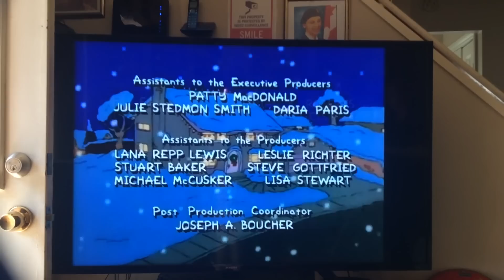The Simpsons Christmas Special Credits (1990)